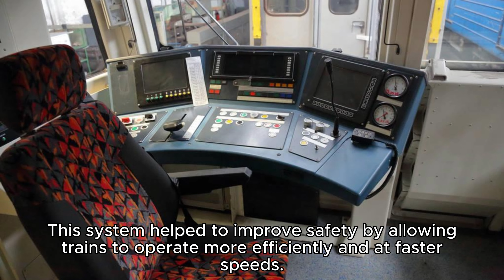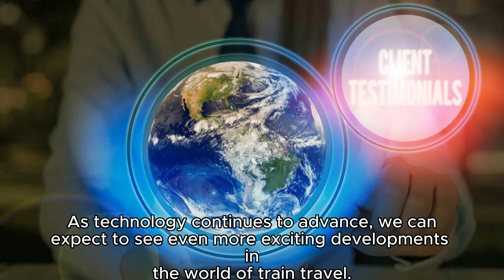How Train Evolved Over The Decade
Over the past few decades, trains have undergone significant evolution and transformation. From their humble beginnings as steam-powered locomotives in the 19th century, trains have evolved into sleek, high-speed marvels of engineering in the 21st century. The transition from steam to diesel and electric locomotives marked a crucial turning point, making trains more efficient, reliable, and environmentally friendly. High-speed rail systems, such as the Shinkansen in Japan and the TGV in France, have revolutionized transportation, enabling passengers to travel at speeds of up to 200 miles per hour. Moreover, advancements in automation and digital technology have improved safety and efficiency, while the development of maglev trains promises even faster and more sustainable travel options in the future. These innovations have not only shaped the way people commute and travel but have also contributed to reducing carbon emissions and promoting sustainable transportation systems.